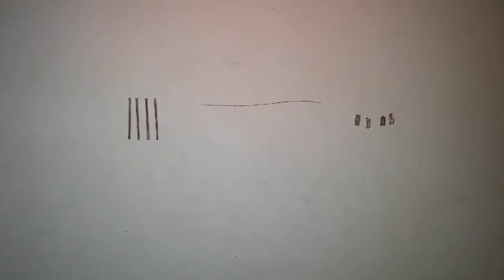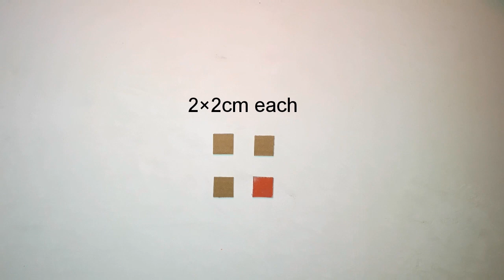How to Make Remote Control | wired remote control | high speed and low speed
circuit diagram

Make your own Remote control System at home by using following things very simple

Equipments for making remote.
1.cardboard cutter
2.cardboard
3.black paper
4.white paper
5.copper wire 18swg and 28swg
6.on / off switch
7.scale
8.almunium wire
9.glue gun and glue
10.battery (less than 9v)
11.another 12v battery

Timing:-

0:00 Tutorial
2:00 Tutorial
7:12 Testing

there are two different output voltages 3.7volt and 12 volt
 we can control output voltage by using on/off switch
you can use it as
and remote control bus

1.